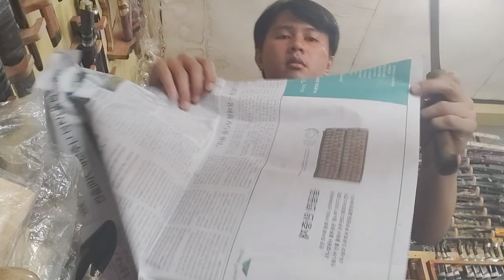GOLOK BELAH PLASTIK